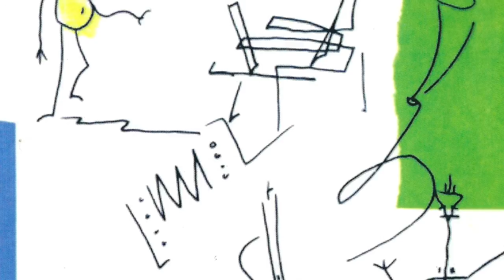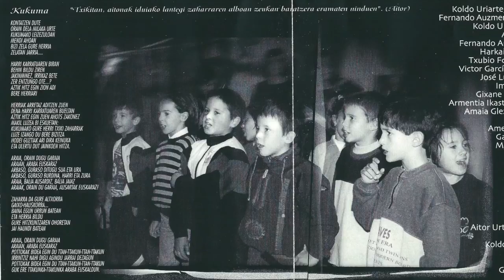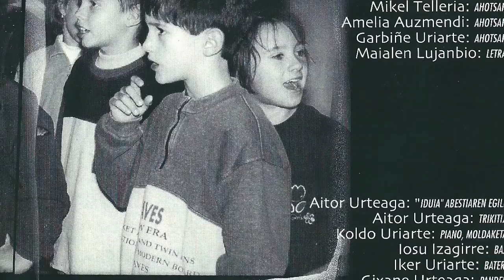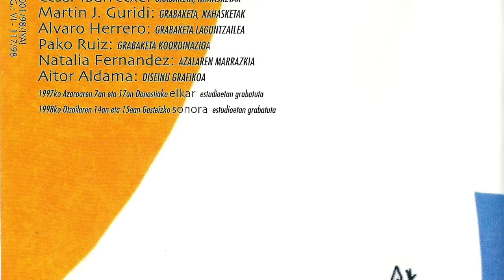IDUIA - ARABA EUSKARAZ 1998 - ARAIA - ZALDUONDO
IDUIA - ARABA EUSKARAZ 1998 (Ekainak 7) - Orain dugu gARAIA

Egilea: Aitor Urteaga
Trikitixa Aitor Urteaga
Pianoa, Moldaketak: Koldo Uriarte
Baxua: Iosu Izagirre
Bateria: Iker Uriarte
Pandero: Gizane Urteaga

"Txikitan, aitonak iduiako lantegi zaharraren alboan zeukan baratzera eramaten ninduen". (Aitor Urteaga)